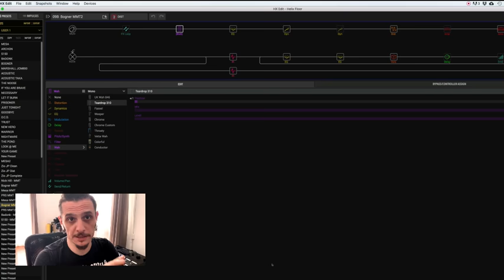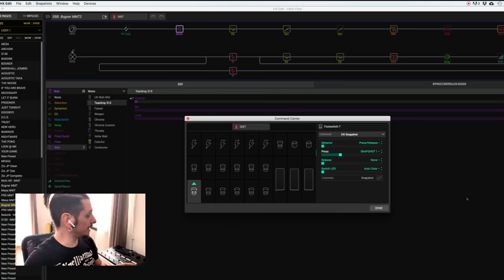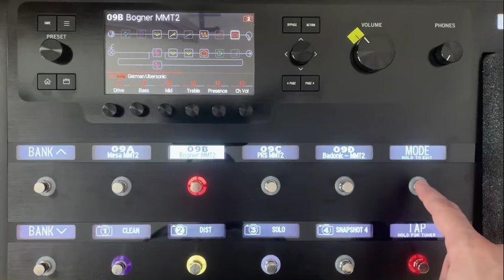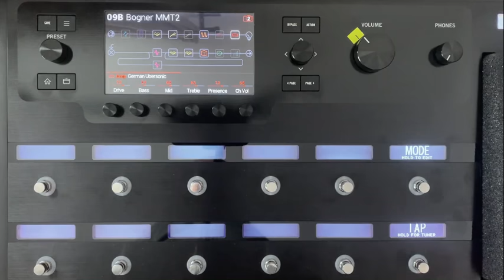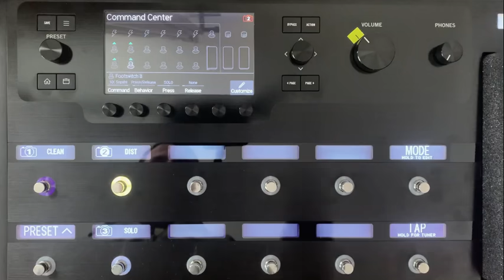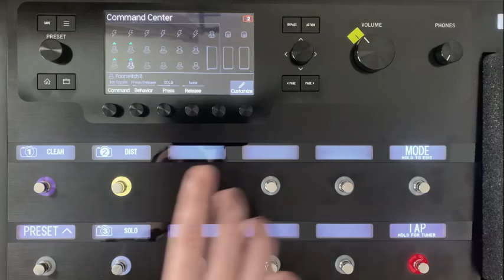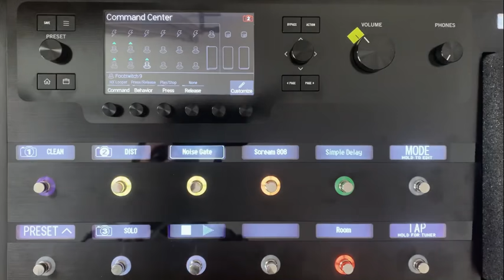Line6 Helix - Come utilizzare HX Command Center - Firmware 2.91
Il nostro chitarrista Laerte vi mostra la novità più utile del nuovo aggiornamento 2.91 rilasciato da Line6 per Helix/HelixLT: come impostare la nuova funzione dal Command Center.

Gear:
Line6 Helix

We are Break Me Down, an Italian Alternative Metal band from Milan, Italy

On our videos we want to show our value, our energy and behind the scenes of our life as musicians